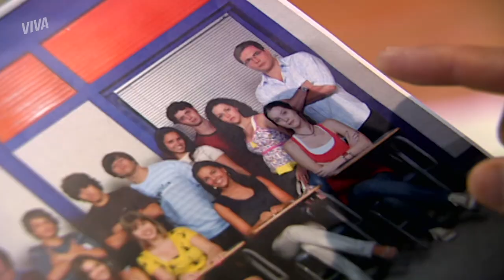BRUNO DESTRATA ANGELINA | MALHAÇÃO | CAPÍTULO 3220 | MELHOR DO DIA | VIVA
Bruno diz para Angelina que ela deveria se sentir mal por ter sido rejeitada por seus pais biológicos. A moça fica super irritada! Veja essa cena com a gente em MalhaçãoNoVIVA! 💚

INFORMAÇÕES:

Capítulo 3220
Exibido dia 11 de outubro de 2019, sexta-feira